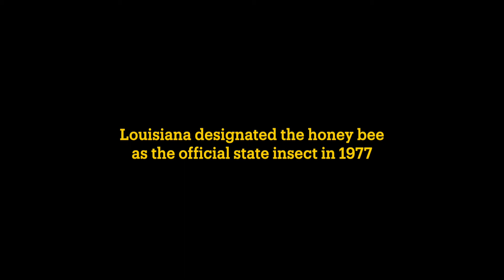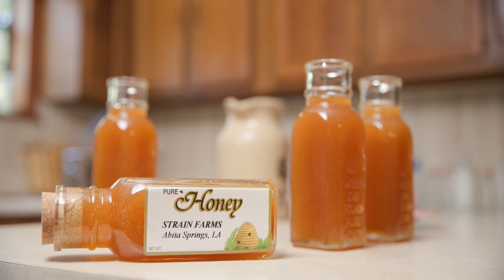All About Beekeeping with LDAF Commissioner Dr. Mike Strain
Today is the start of National Pollinators Week (June 20 - 26), and what better way to kick it off than a look into Beekeeping with LDAF Commissioner Dr. Mike Strain at Strain Farms?

 Pollinator species help produce more than 100 crops grown in the United States. Honey bees and other pollinators are essential for food security and agricultural food production, with honey bees alone contributing to more than $18 billion in added crop value.